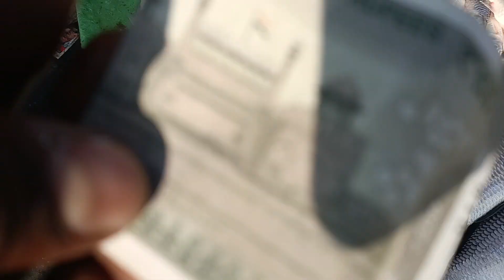Cheap fish market /सस्ता मछली बाजार / Nagaland Fish Market /Dimapur / Nakhuti/ Fresh Fish market